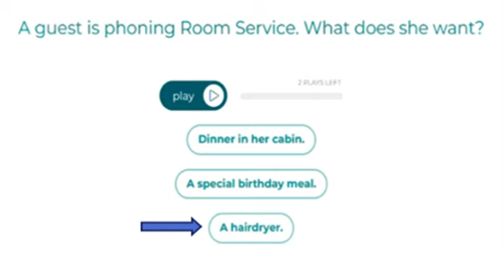a guest is phoning room service what does she want {A HAIRDRYER}